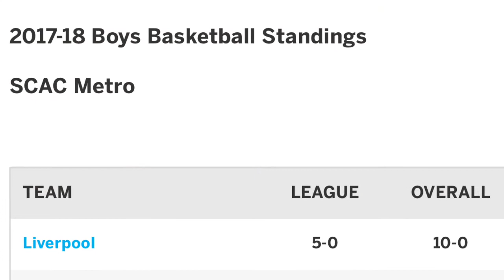Kyle Butler is a TUFF & QUICK Point Guard!!!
Kyle Butler is a TUFF & QUICK Point Guard!!! Kyle is ALL Heart and plays BIG!!! Follow him and the Liverpool Warriors as they continue their path on an undefeated season, and as they try to compete for a NY State Championship!!!